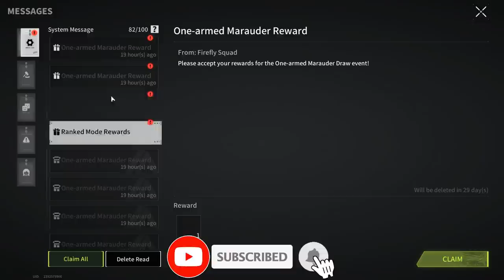RANKED BATTLE! Johnny Doesn't Know How To Lose At All! - Lost Light | Day 85 | Gameplay #318